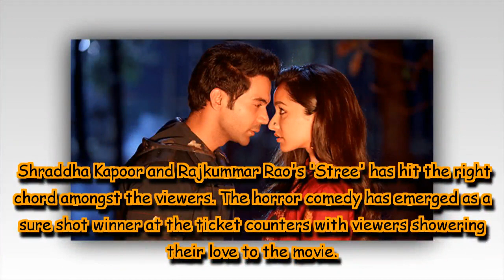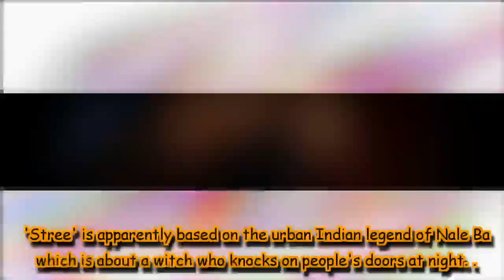Stree Box Office collections: Rajkummar Rao-Shraddha Kapoor starrer continues magic run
'Stree' is apparently based on the urban Indian legend of Nale Ba which is about a witch who knocks on people's doors at night.